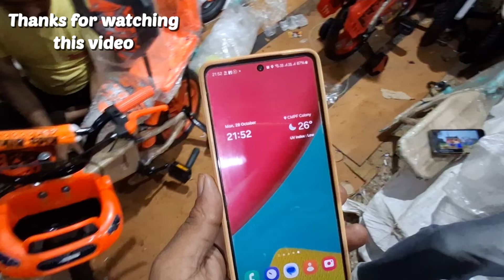Chale Cycle Fitting Karne New Video लोग हमें गाली देते हैं..🤬?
RAJU G CYCLE MECHANIC
हमारे इस चैनल पर साइकिल से जुड़ा हुआ वीडियो देखने को मिलता है।

monkey player

Modified equipments

Hand grips

Disc brake

Hydraulic disc brake

V brake

Gear kit

Bearing Bottom Bracket

Rotable Bell

Monkey player

Wheel Alignment Spinner

Oil can

All spanner

[ THANKS FORWATCHINGTHISVIDEO ]